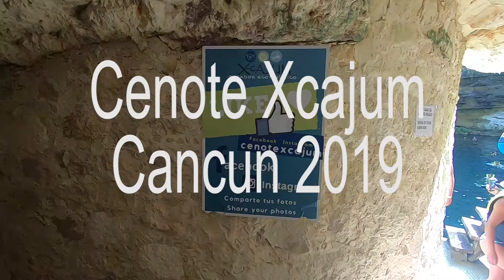Xcajum Cenote by Chicken Itza Mexico 2019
Swimming in the Xcajum Cenote by Chicken Itza on the Yucatan Peninsula Mexico 2019